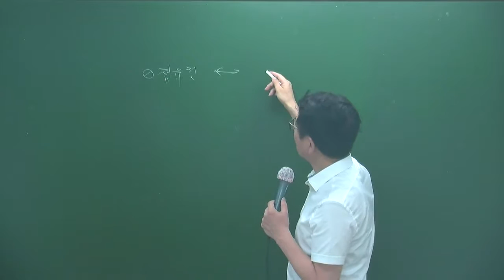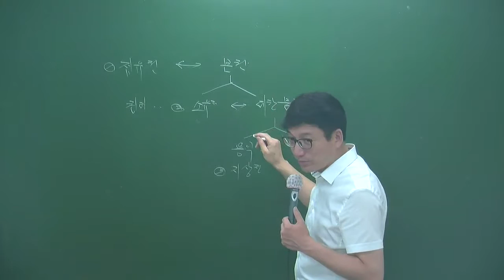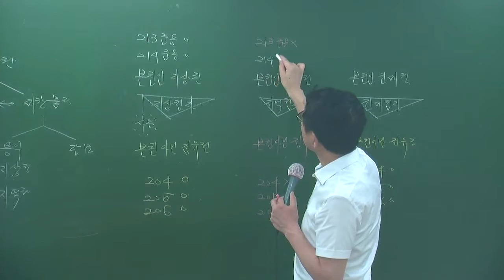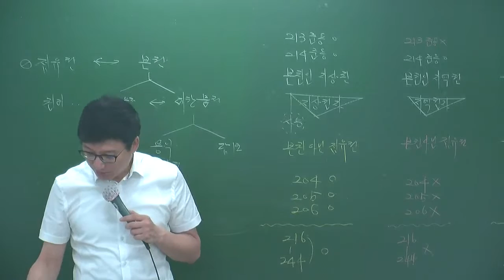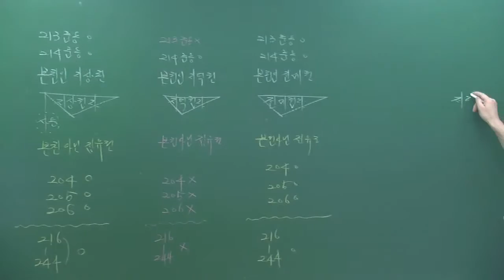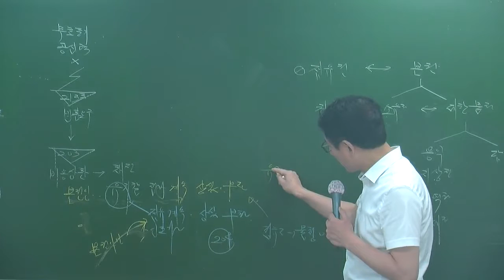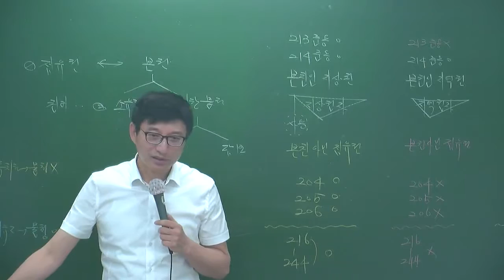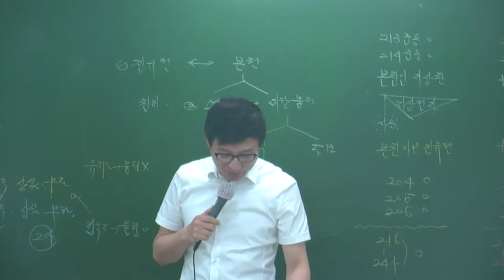민특6-31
6월심화과정